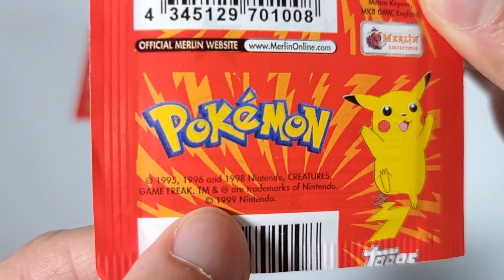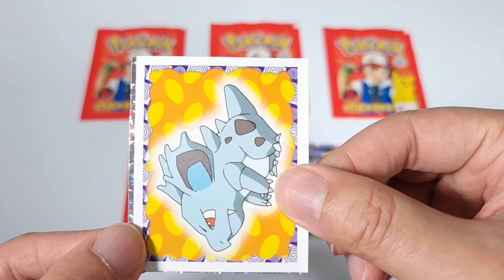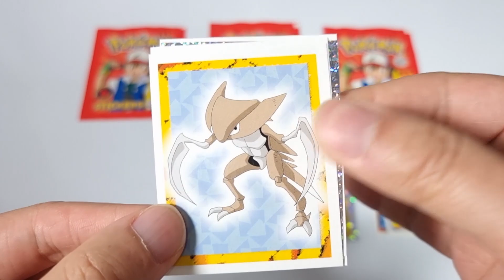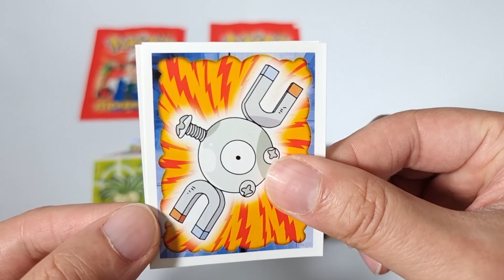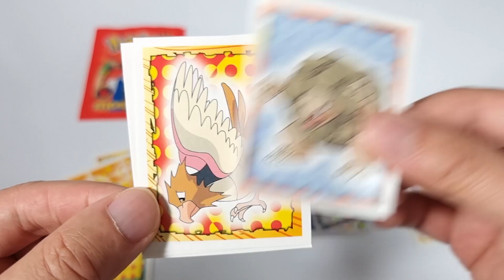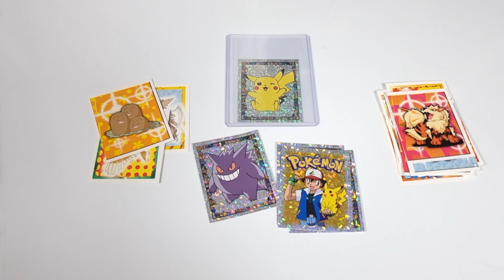25년전 미국 포켓몬 띠부씰 스티커!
25년전 나온 미국 포켓몬 띠부씰!
1999 Topps Merlin Pokemon Stickers Packs Opening